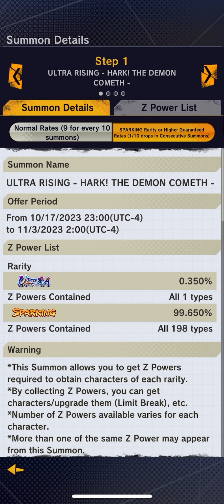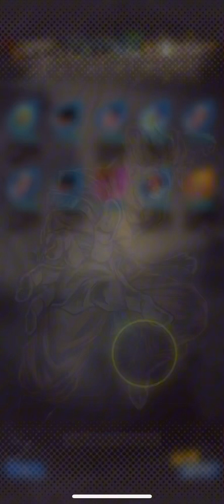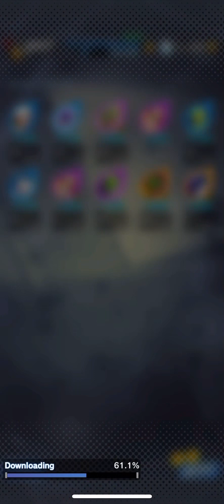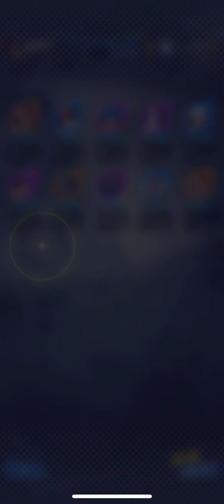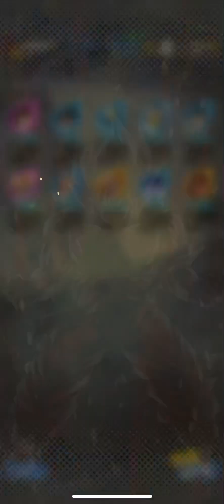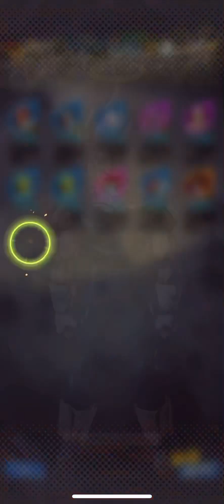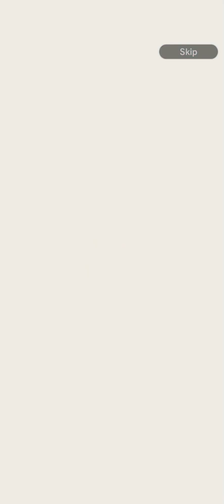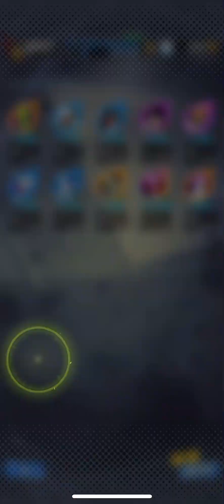Let’s summon for ultra super janemba!